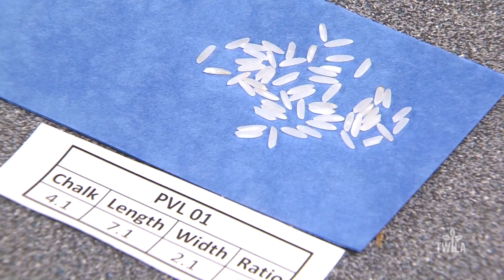A New Rice Variety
Could Louisiana rice farmers one day enjoy a weed-free crop year? That ambition drives new research at the  LSU AgCenter H. Rouse Caffey Rice Research Station​ in Crowley, LA.  TWILA's AJ Sabine has the details on exciting new developments of one rice scientist's work.